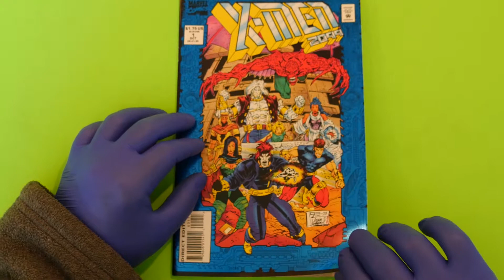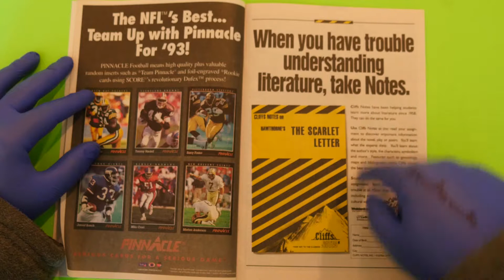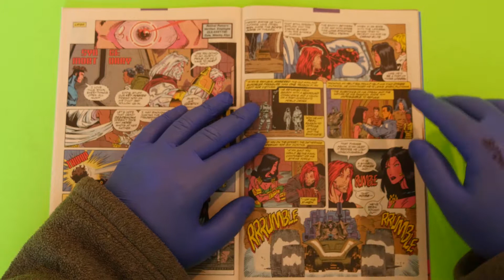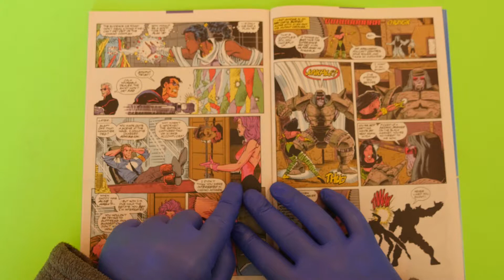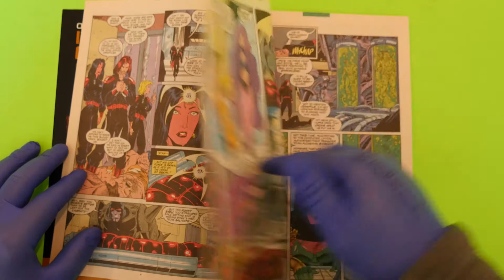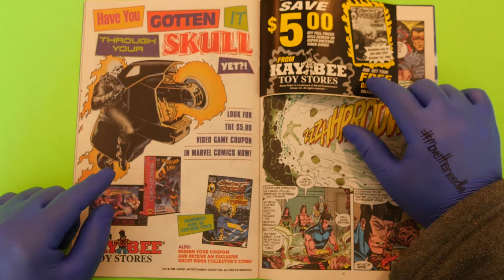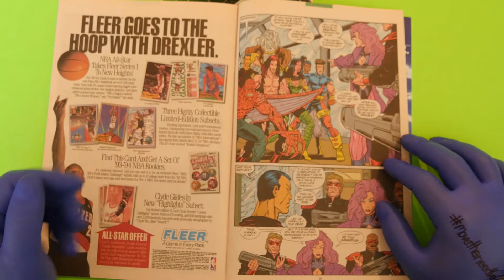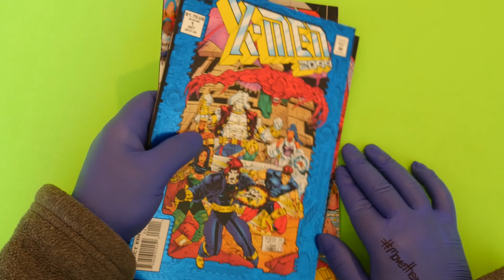X-MEN 2099: The Marvel 2099 Journey Continues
We reviews issues 2 & 3 of perhaps Marvel's best glimpse into the future of the Marvel Universe, X-Men 2099, a comic book series that continues to move the needle for me!!